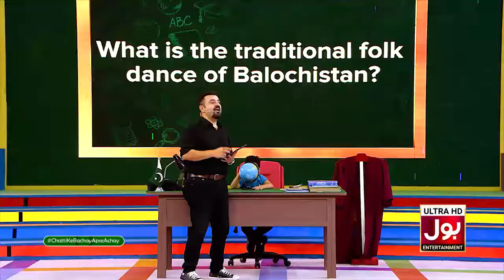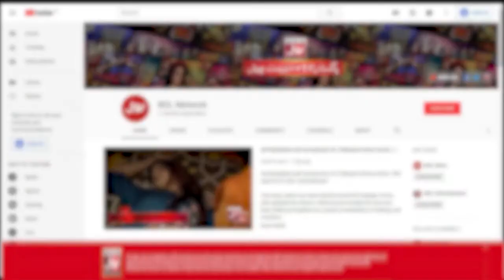Folk Dance Of Balochistan? | Chatti Ke Bachay Apse Achay | Ahmad Ali Butt | BOL Entertainment